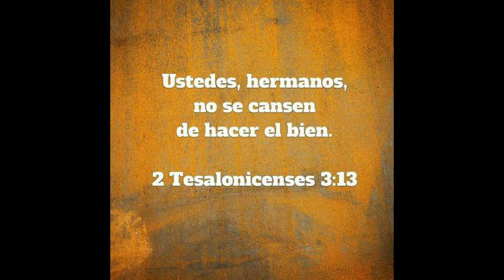GOTITAS DEL ESPIRITU SANTO AÑO 3 NUMERO 46 29 sep